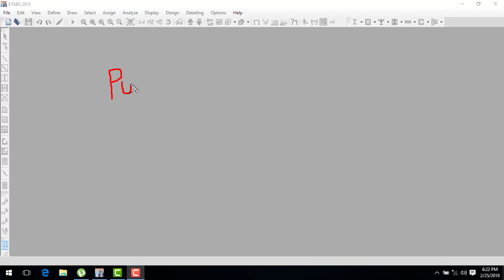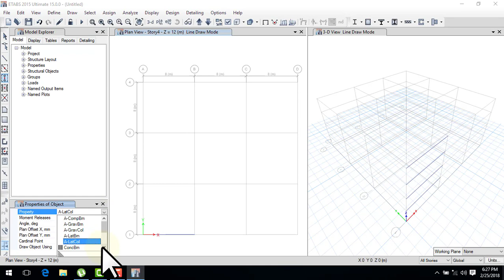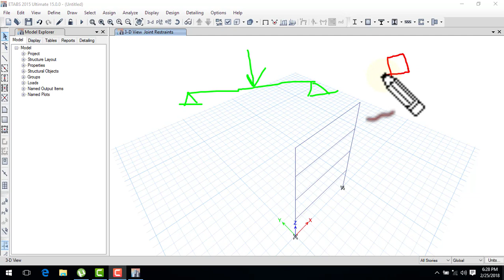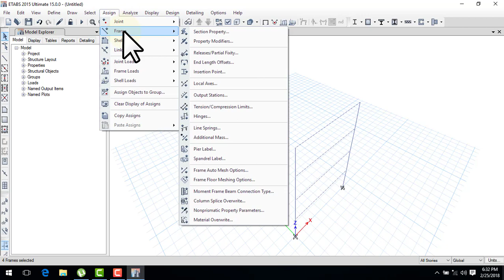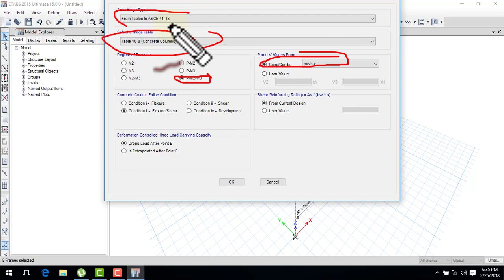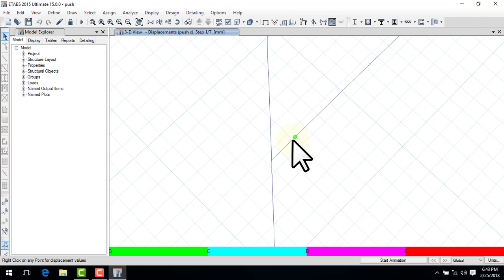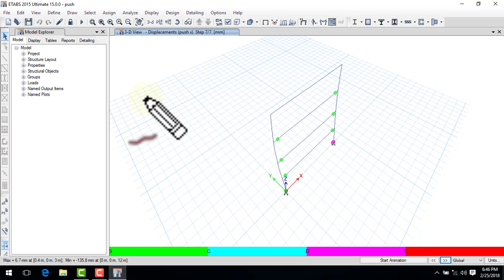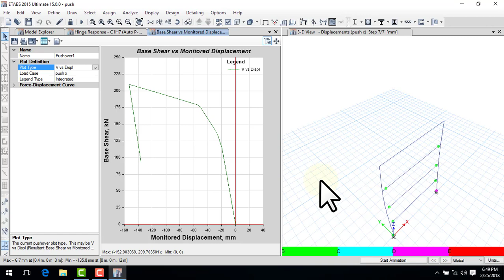pushover analysis by etabs